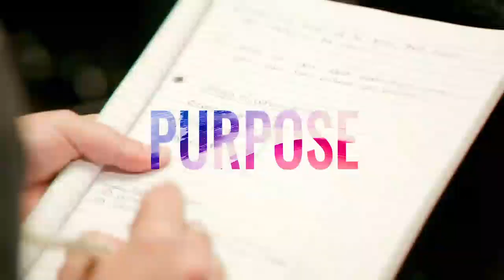Don Jose Ruiz teaches how to Find Your Medicine & Use It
In this week’s episode, Amrit interviews Don Jose Ruiz, a Toltec Master of Transformation and modern-day Shaman dedicated to sharing the wisdom of the ancient toltec to sacred societies all around the world. Don Ruiz is an international bestselling author of many books and recently wrote The Wisdom of the Sharmanic Animals.

Don Jose and Amrit, talk about the importance of awakening to the artist that lies within you. They converse about how important it is to be present and honest with yourself, and do a lot of inner work to connect to the medicine of your heart. They also dive deep into why you should be kind and show respect to others as you do to yourself, and how to reconnect to your spirit so that you can live a life in alignment to your heart rather than “domestication”.

Don Jose shares insightful stories to bring his message to this episode and the world. He converts his wisdom into practical, everyday life concepts that will help you transform.

Toltec’s wisdom of kindness passes on from generation to generation to keep one and another kind in a world that is totally unkind. It’s tradition is considered a fundamental path of healing and spiritual growth. To be toltec means that you are an artist of your own life. Everybody is a unique artist of the spirit and here to create. They believe we live in a world where everything is possible. Once you step into it, your dreams are born.

We all came into this world with wisdom, as natural lovers of life and abundant in kindness. Soon after birth, personal beliefs begin to build up through socialization from our parents and people in general. We create a false reality about the world around us becoming conformists to other’s ideas and judge when we fail to conform to the expectations. Don Jose calls this “domestication”. Instead of creating your own work of art and listening to what your heart is asking you to do, you emerge into life as a version that is not you.

We can recover our “authentic self” back. Ruiz believes you can unlearn the beliefs and expectations that lead to unnecessary suffering and pain, and through mastering awareness and transformation, you can redirect your energy and create the life of your dreams.

There are many challenges in domestication. Ruiz believes you first have to trust yourself to be able to trust the world. You begin thinking another way. You think clearly and start to question everything. When you think negatively you can recognize it as a bad habit. The way to get rid of that habit is by being discerning, not believing those negative thoughts and instead trust in your inner feelings.

Don Jose calls this the moment we wake up, and when we start opening this channel our lives begin to change because we are no longer thinking negatively and attracting negativity. Any negativity that comes into our presence dissolves. And that has a ripple effect because as the Toltec tradition teaches, we are all messengers. That is why we must pay attention to what message we are sharing with others.

We must keep on doing inner work to connect to the medicine within. As Ruiz says ” Either you choose a plastic garden or a beautiful garden that needs your care” Which do you choose?

Tune In:
Welcome Don Jose Ruiz to Inspired Evolution!: (00:00:00)
What it means to be toltec and the artist of your own life: (02:28)
The relationship with the medicine within and the influence it has on others:(04:39)
The frustration of being kind because expectations are not met:(07:04)
Walking the path of honesty to connect to the medicine within:(09:06)
The challenge of domestication when fighting for your innate self:(11:14)
Willingness to find a new openness to live as fundamental beings:(15:04)
Setting out messages that will be received in the world:(19:28)
The importance of family:(26:38)
People more primed than others to the artist way?:(29:19)
How to cultivate connection to openness:(32:44)
The essence of storytelling and what it means to Ruiz?:(35:44)

Don Jose Ruiz books:
"Shamanic Power Animals”
The Wisdom of the Shamans”
“The Fifth Agreement”
“The Medicine Bag”